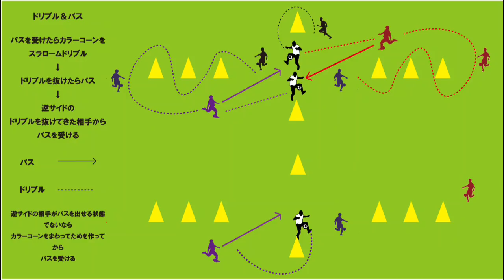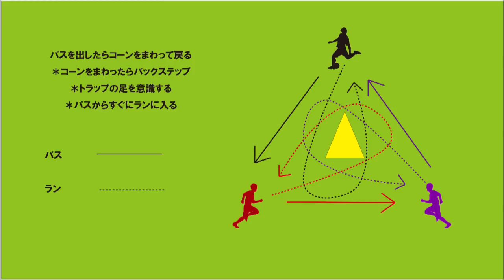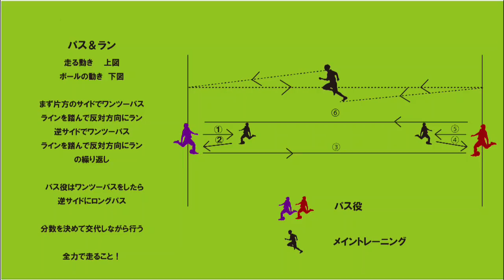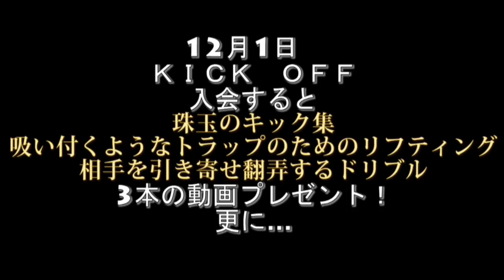【KGTM】サッカートレーニングメニュー 3人でのグループトレーニング soccer football traning